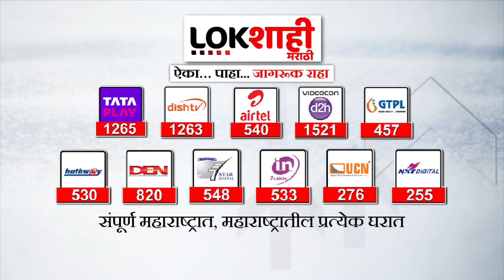Paithan : गोशाळेतील गायींसाठी बागेचे तोडले पाणी